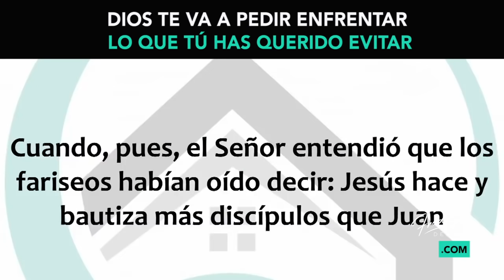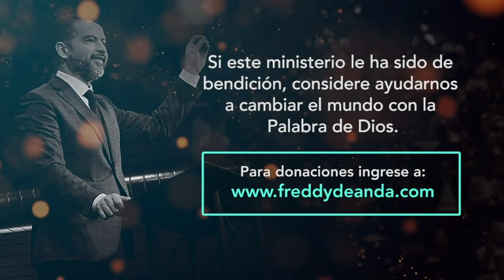Dios te va a pedir enfrentar lo que tú has querido evitar - Freddy DeAnda